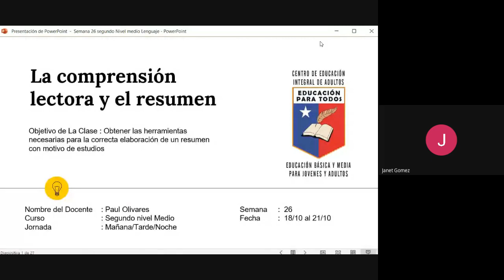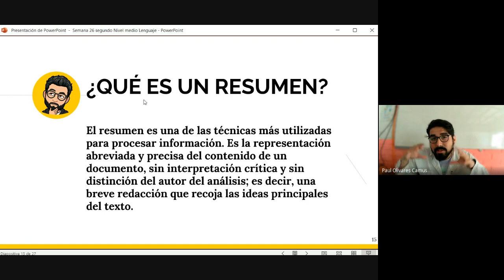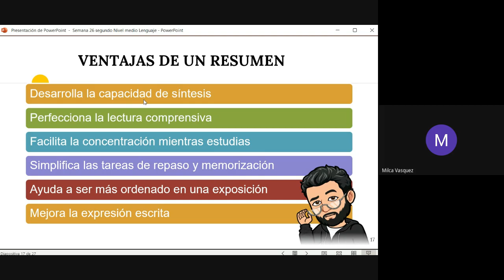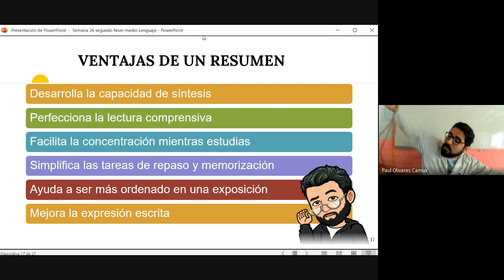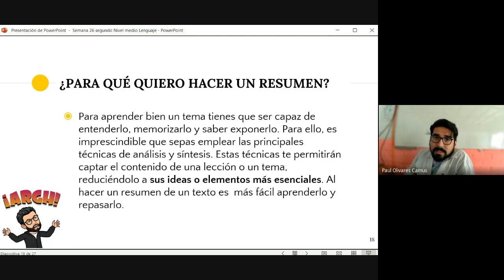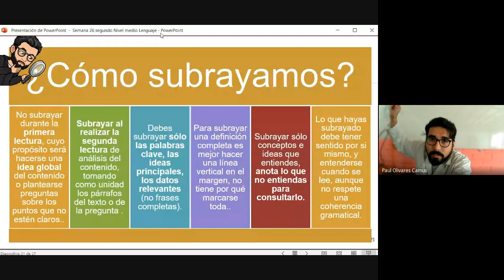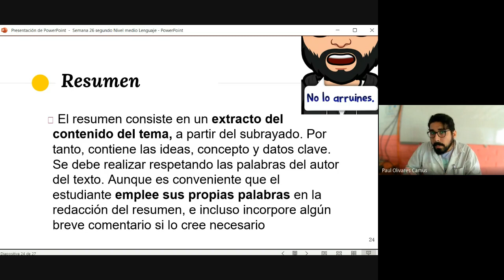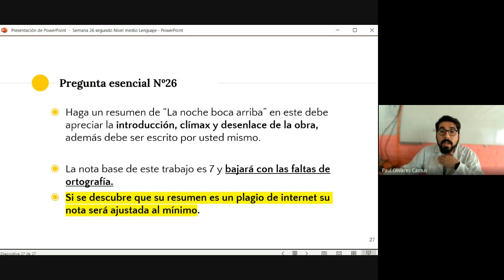LENGUAJE 2NM TARDE, SEMANA 26 PARTE 2